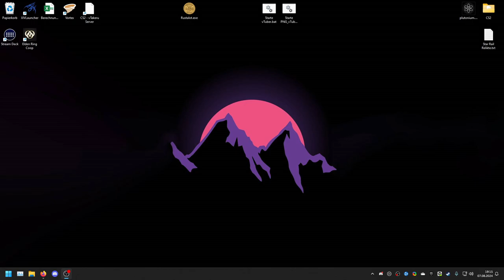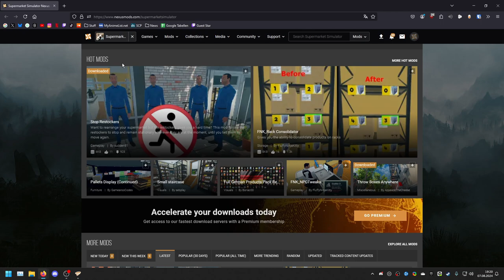Wie installiere ich Mods für den Supermarket Simulator | Tutorial